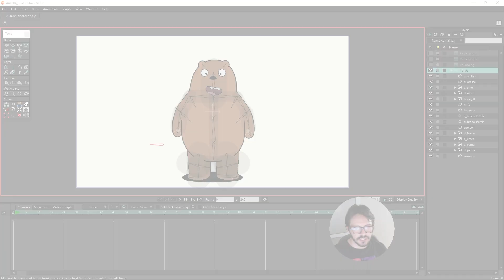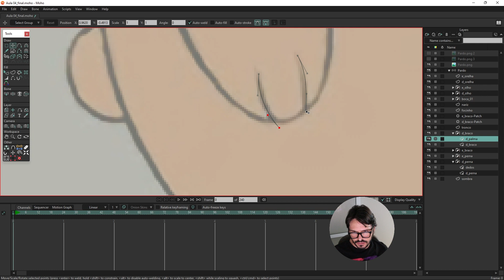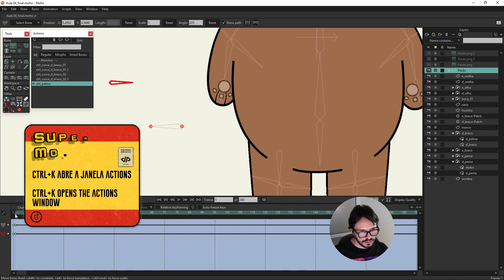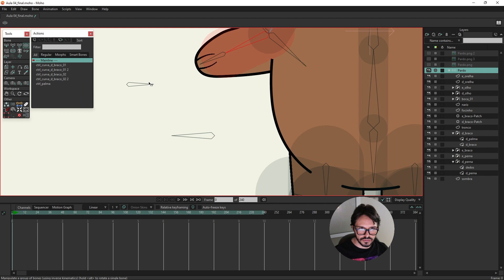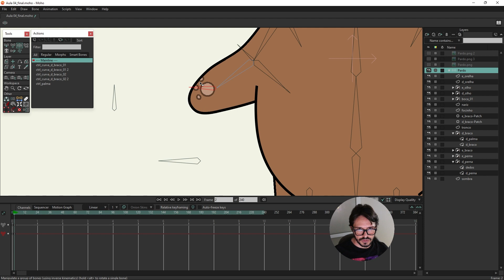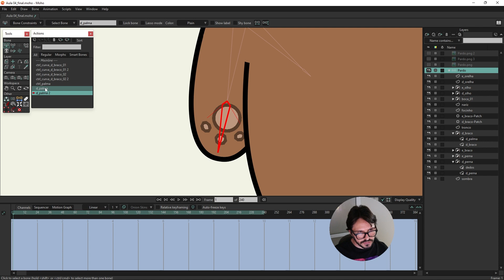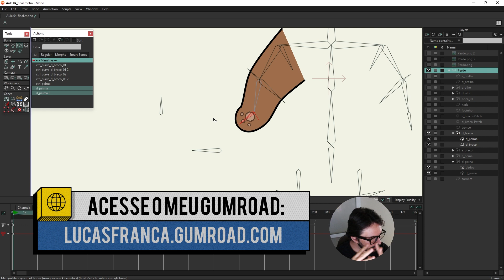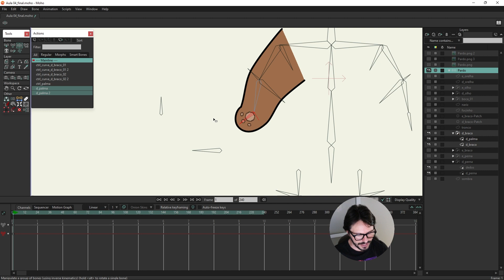101 Class - e05 - Rig Hand controllers in Moho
In this 101 class, e05,  we are going to create the rig hand controllers, alternating between the front and back of the hand. We will use a smart bone to refine the wrist movement.